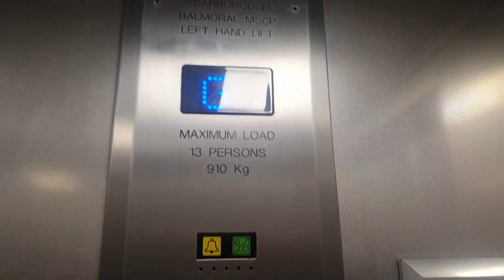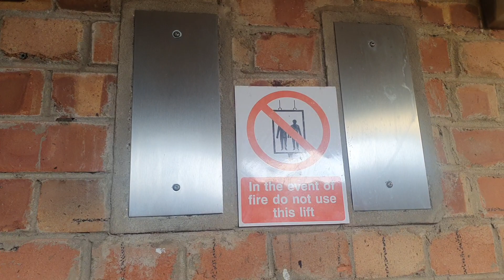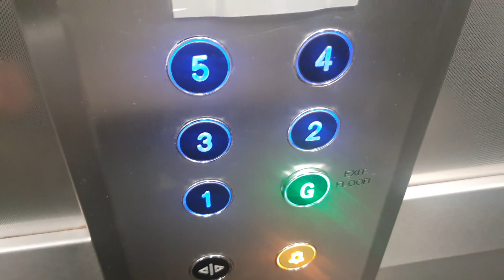2019 Concept Lifts @ Balmoral NCP in Scarborough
I dont know what the original make of these lifts were but I know the last Mod was Thyssen